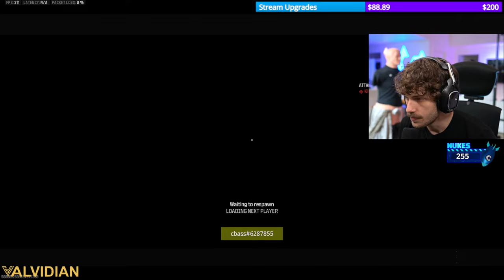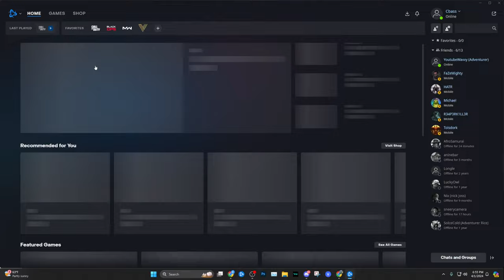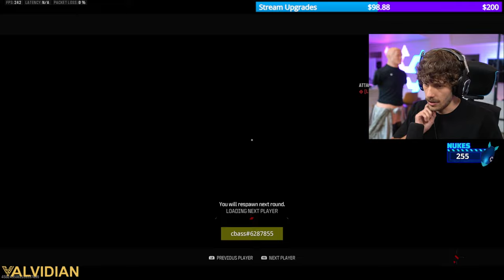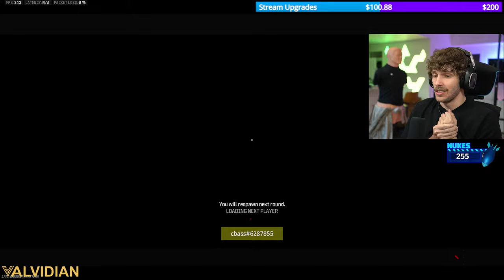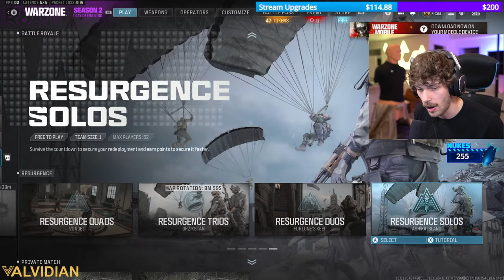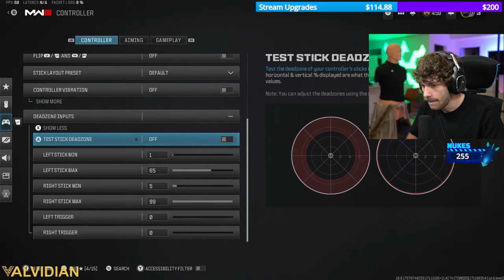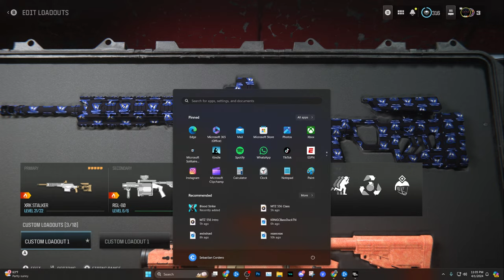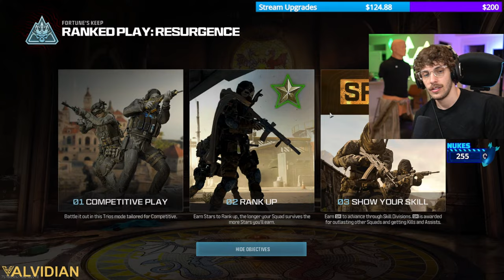#1 RANKED SQUAD VS TOP 1% HACKERS 👑 MW3 RANKED PLAY 👑 !MCW !GLASSES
Become a Member for EXCLUSIVE EMOTES -

Text to Speech with an Alert that pops up on screen

Check out GUAPCI for LEGIT HARD UNLOCK Camo's, Warzone Nuke Skin, Exclusive skins and much more!

If you want a cheat code to YouTube Success download TubeBuddy